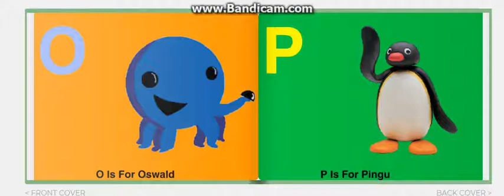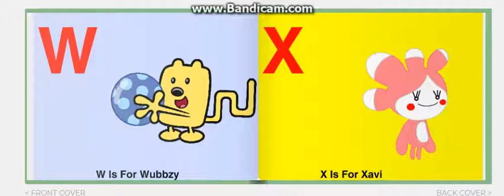DEVON324 Toons! Jr. ABC Book